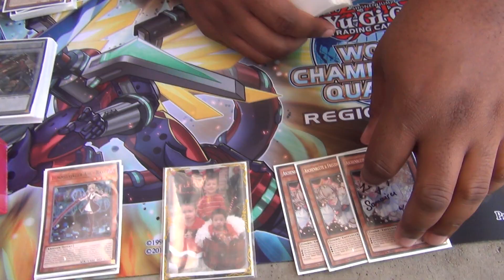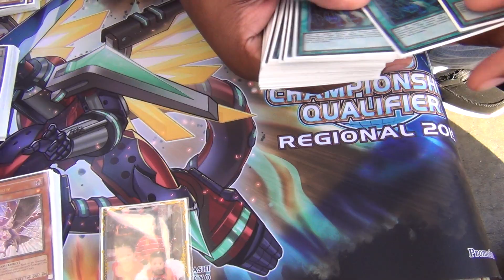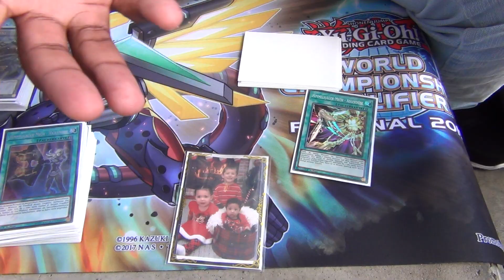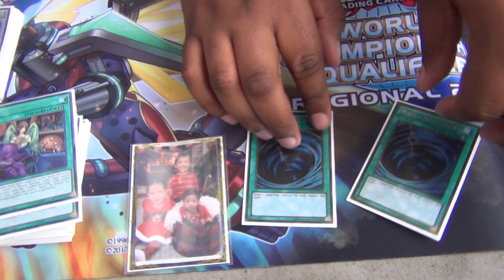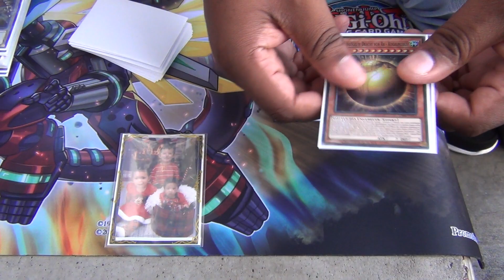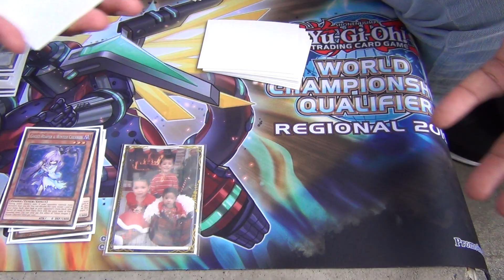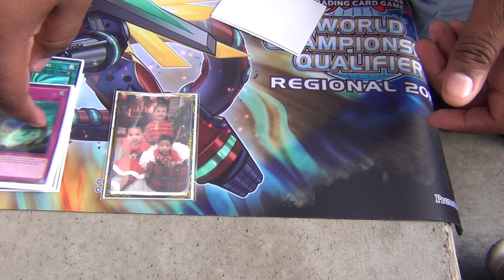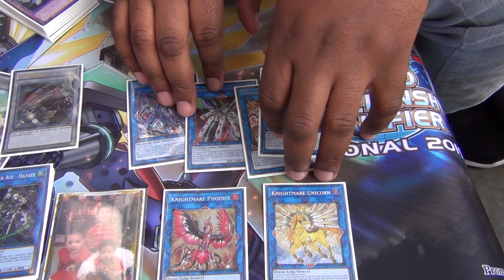Yugioh 9/8/2018 Lenexa, KS Regional 1st Place Deck Profile - Pure Sky Striker - Akeem Davis